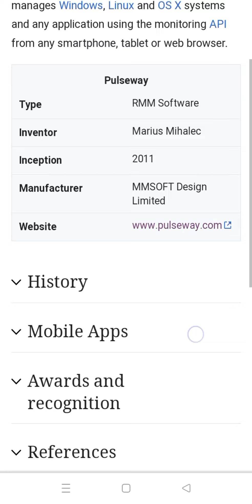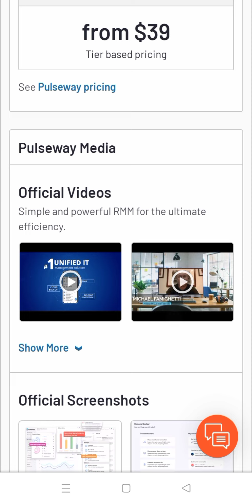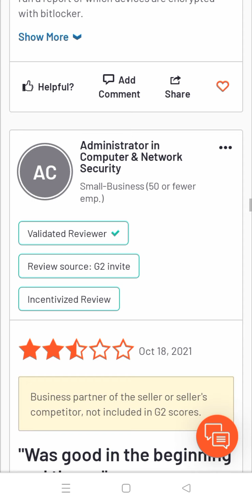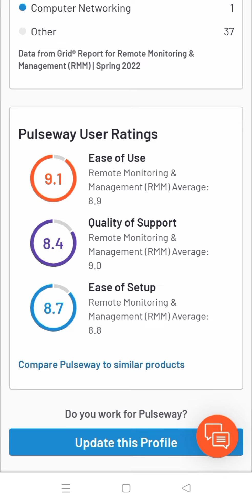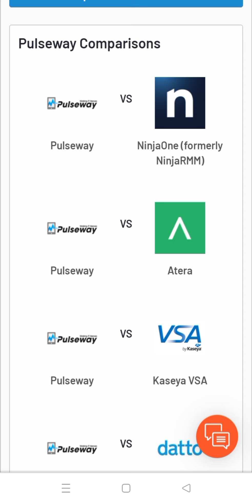Pulseway RMM software | Pulseway software review | Pulseway pricing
Pulseway

Pulseway pricing

Pulseway software

Pulseway RMM

RMM software

what is Pulseway

Pulseway reviews

Pulseway reviews 2022

Pulseway business software

remote management and monitoring software RMM